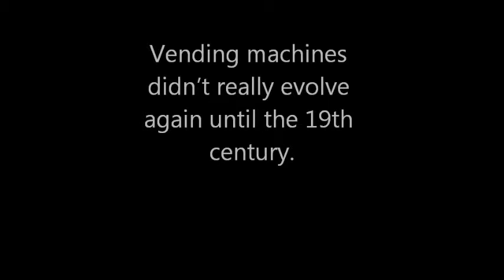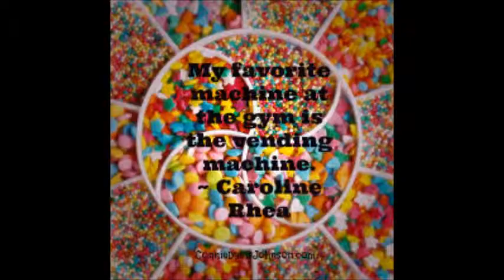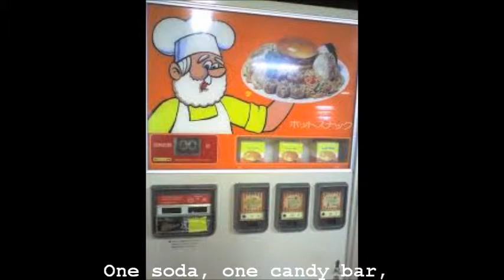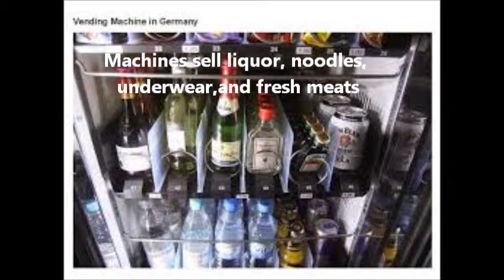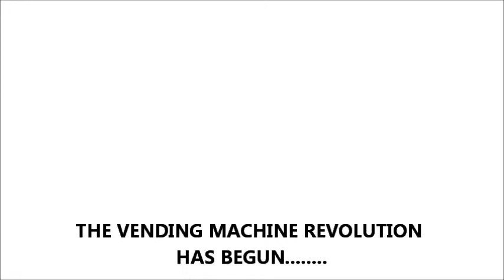Self Service VendingMachines Created in my University Class, Not for consideration of creatives.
Vending machine takeover, that's right! The cashier will slowly be replaced. Buy a pearl necklace, rent cars, wine, hot pizza, a salad! Take a look at what else will replace people in business operations. It may be cost efficient and eco-friendly, but the jobs will disappear.